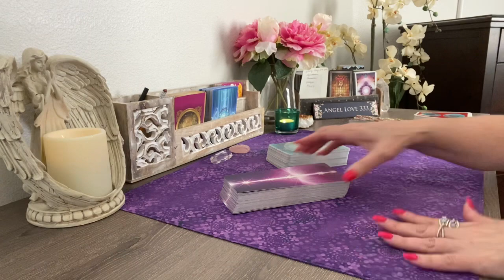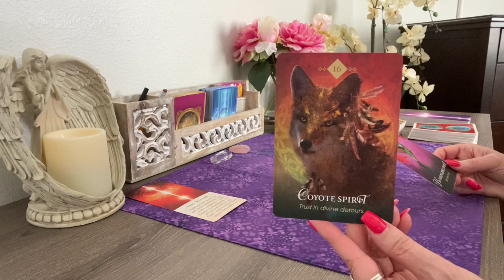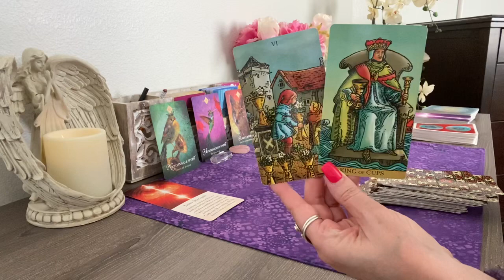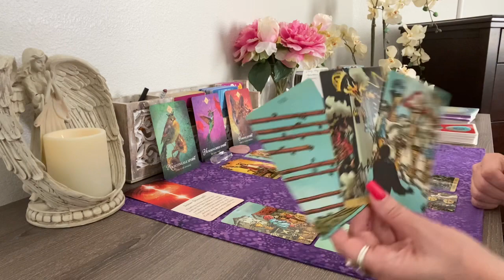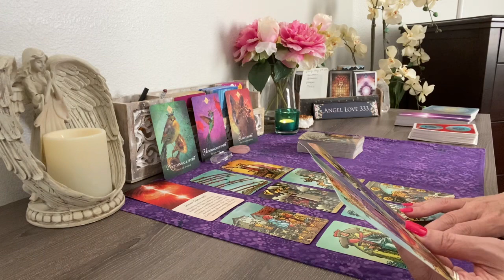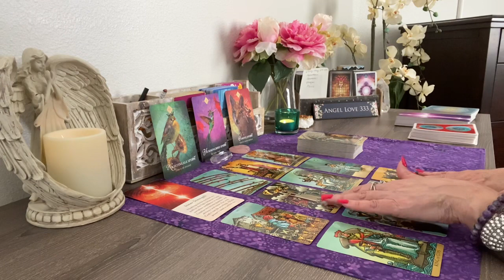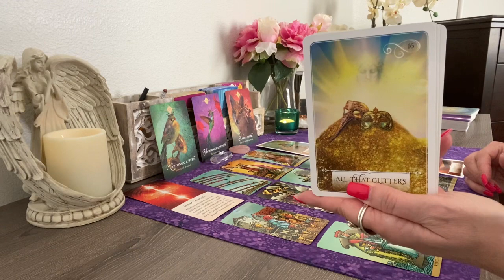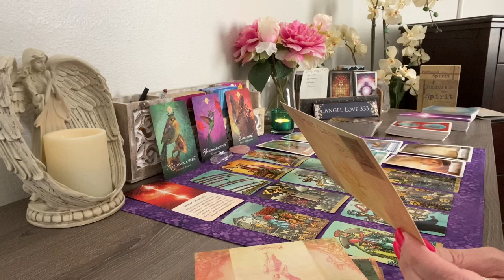Pisces 💖✨Getting back to a stable place! Time to receive! Week May 3rd - 9th Tarot #2021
Multiple winners! Next giveaway will be scheduled for the end of April

Attract Positive Energy ~ Radiate Your Aura ~ All Chakra Healing & Balancing